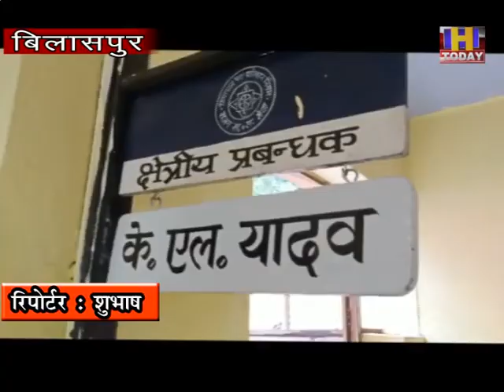bilaspur HRTC निगम ड्राइवर्ज प्रतिनिधिमंडल HRTC के क्षेत्रीय प्रबंधक किशोरी लाल यादव से मिला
हिमाचल पथ परिवहन निगम ड्राइवर्ज यूनियन बिलासपुर इकाई एक प्रतिनिधिमंडल एचआरटीसी के क्षेत्रीय प्रबंधक (आरएम) किशोरी लाल यादव से मिला